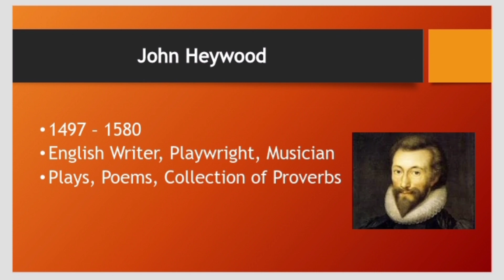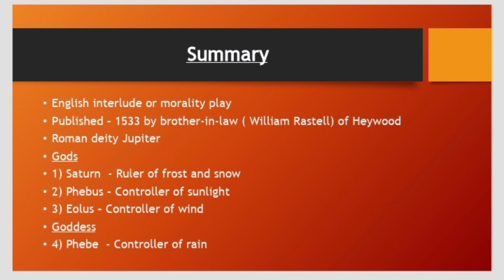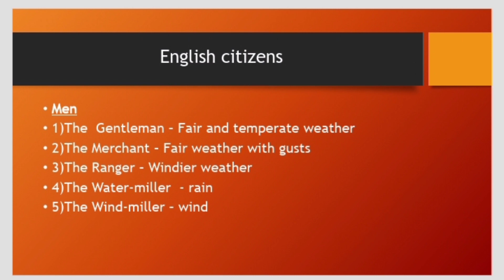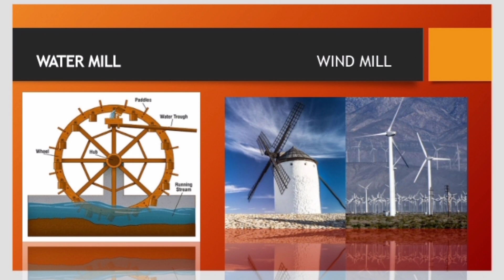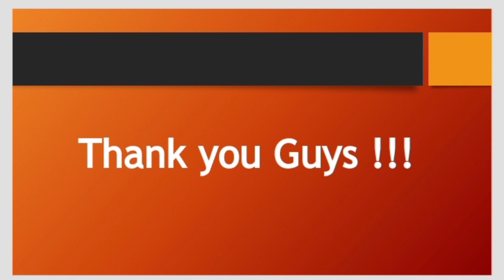The Play of the weather by John Heywood summary in Tamil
If you want this PPT